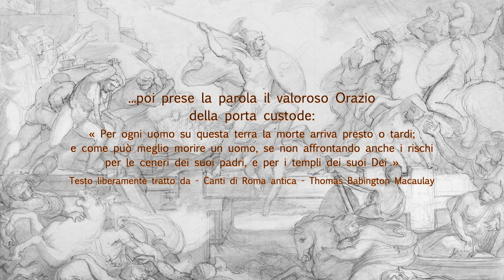Non prenderanno mai Piccadilly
Scena tratta da - L'ora più buia ©
...poi prese la parola il valoroso Orazio della porta custode:
« Per ogni uomo su questa terra la morte arriva presto o tardi;
e come può meglio morire un uomo, se non affrontando anche i rischi
per le ceneri dei suoi padri, e per i templi dei suoi Dei »
Testo liberamente tratto da - Canti di Roma antica -
Thomas Babington Macaulay
Questo canale è non profit, non commerciale.
Questo è un filmato amatoriale e non ha alcuno scopo di lucro.
I video possono contenere materiale protetto da copyright.
Tutti i marchi e diritti d'autore restano di proprietà dei rispettivi proprietari. No copyright infringiment intended.